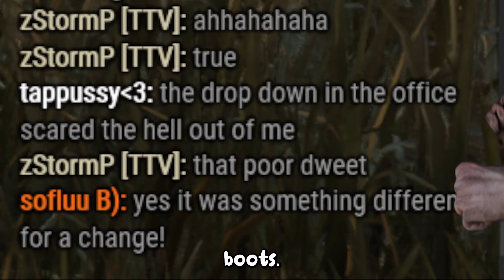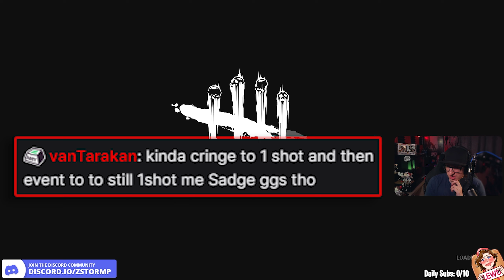TOXIC HUNTRESS BUILD MAKES SURVIVORS RAGE QUIT | Dead By Daylight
Get ready for some mind-blowing news that'll leave you on the edge of your seat. I've been secretly creating the most toxic Huntress build that's bound to make survivors tremble in their boots. Trust me, they won't know what hit 'em! Picture this: Iron Maiden, Darkness Revealed, Trail of Torment, and Hex: Plaything come together, but that's just the beginning! We've got some killer addons like the Iridescent Head and Wooden Fox, which make us undetectable after reloading and give us the power to one-shot survivors. It's an unstoppable force that'll make even the most resilient players give up or rage quit!